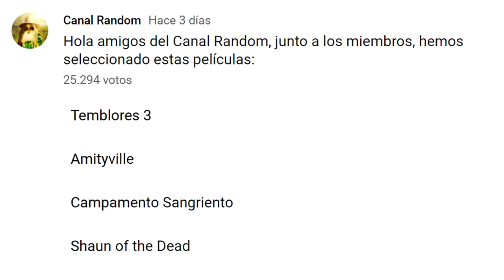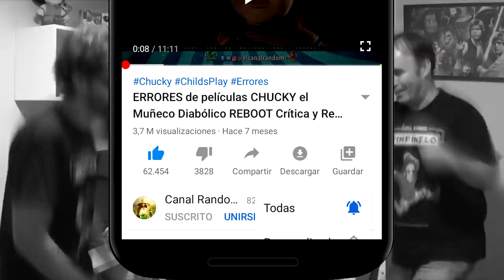ERRORES de Películas TEMBLORES 3 Crítica y Resumen REGRESO A PERFECTION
Hoy hablaremos de una de las secuelas de las películas más solicitadas últimamente en el canal: TREMORS: Back to Perfection o Temblores 3: Regreso a Perfección.

Colaboradores